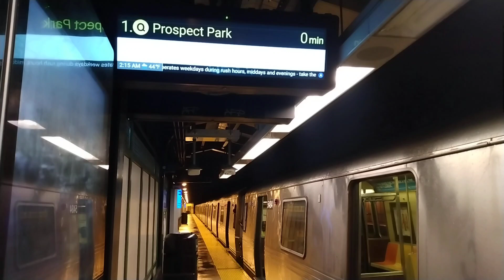R46s #5484/#5614 & #5617 Prospect Park bound (Q) leaving Avenue J